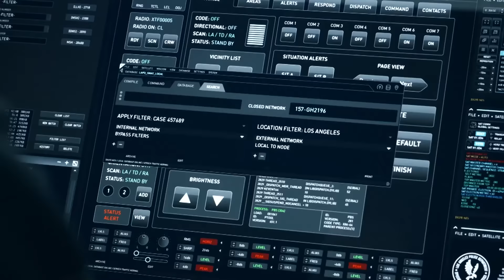S.W.A.T. | Rescued Survivor Unleashes a Game-Changing Revelation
In the aftermath of a gripping car crash, the team stumbles upon a courageous survivor, introducing a lead in the pursuit of one of America's most wanted criminals.

From Season 6 Episode 21 'Forget Shorty' - SWAT teams up with the DEA to conduct a massive gang sweep, only to discover that a vicious cartel is planting roots in the city and endangering numerous lives; Hicks marks an important anniversary.

FOLLOW S.W.A.T.

About S.W.A.T.: Inspired by the television series and the feature film, S.W.A.T. stars Shemar Moore as a locally born and raised S.W.A.T. sergeant newly tasked to run a specialized tactical unit that is the last stop in law enforcement in Los Angeles. Torn between loyalty to where he was raised and allegiance to his brothers in blue, former Marine Daniel “Hondo” Harrelson has everything it takes to be an excellent leader and to bridge the divide between his two worlds. Hondo’s elite unit includes David “Deacon” Kay, an experienced S.W.A.T. officer who always puts the team first, despite feeling overlooked for the lead job; Christina “Chris” Alonso, a skilled officer and the team’s canine trainer; Dominique Luca, an expert driver who gets them in and out of high-risk situations; Victor Tan, who started in the LAPD Hollywood Division and uses his confidential informants in the community to help the team; and Jim Street, a cocky and promising new team member who is fired when his troubled family life leads him to compromise his role within the unit. Responsible for the management of all Metro Division S.W.A.T. units is Commander Robert Hicks, a senior LAPD official with the Special Operations Bureau. Overseeing Hondo’s team is Hicks’ direct report, Jessica Cortez, the ambitious captain of L.A. Metro whose professional aspirations force her to end an off-the-books relationship with Hondo. Hondo’s team enjoys an intense rivalry with another L.A.-based unit led by Jeff Mumford, an aggressive leader who likes to do things his way. With Hondo leading the charge, these dedicated men and women bravely put themselves at risk to protect their community and save lives. Starring: Shemar Moore, Stephanie Sigman, Jay Harrington, Alex Russell, Lina Esco, Kenny Johnson, Peter Onorati